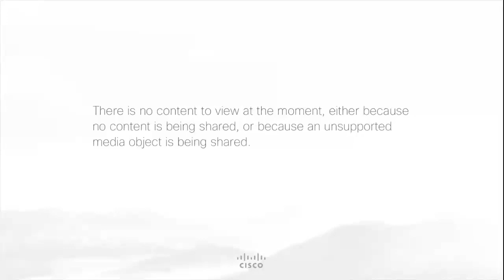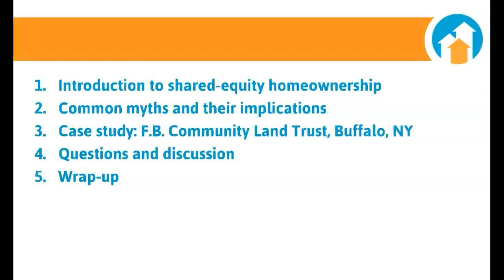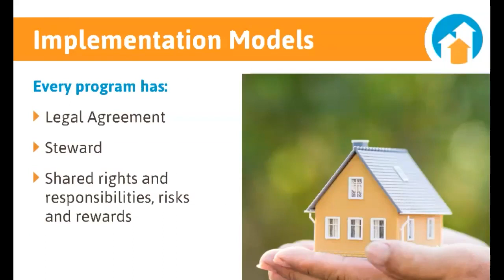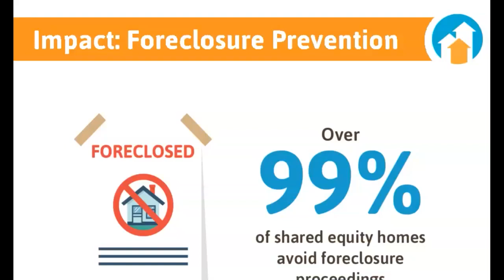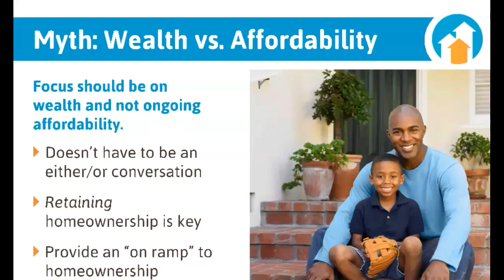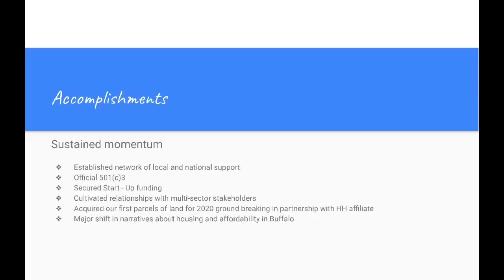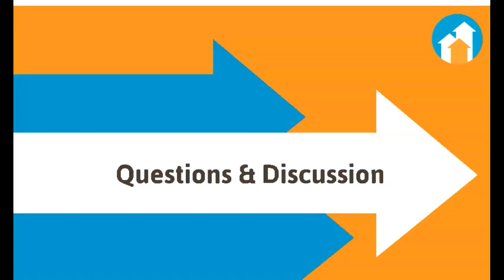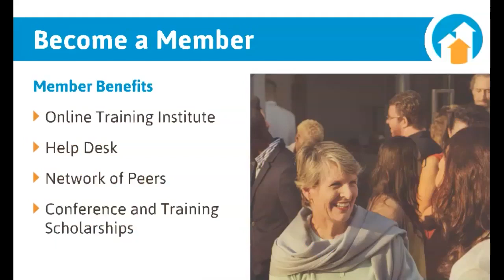Myth Busting Shared Equity Homeownership in Weak Market Cities - Aug. 2019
Grounded Solutions Network will discuss the role of shared-equity homeownership models in weak or mixed-market cities and debunk three myths: Aren’t homes already affordable in weak markets? Shouldn’t we be focusing on building household wealth rather than preserving affordability? Aren’t there more urgent community needs to address? Sneak preview: shared-equity homeownership, a model of creating and preserving resale-restricted homeownership opportunities for low-income households, can be an important tool for any city that wants to advance equity and inclusion. This webinar will include an introduction to shared-equity homeownership and how the model can be used to address the unique challenges that weak and mixed-market cities and neighborhoods face. Beth Sorce, Director of Capacity Building at Grounded Solutions Network, will lead the discussion and feature lessons learned from working with cities and nonprofit organizations across the country.

Presenters: Beth Sorce – Director of Capacity Building, Grounded Solutions Network and India Walton – Executive Director, F.B. Community Land Trust